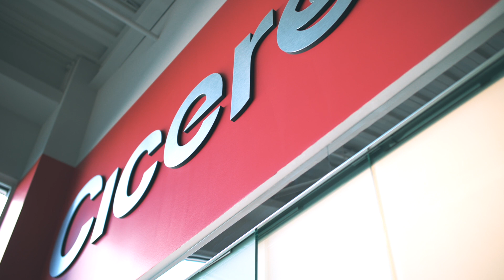Cicero Group • Shot by Content Kitchen Studio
Cicero Group is a premier management consulting firm focused on implementing data-driven strategies for a broad mix of organizations across the globe.